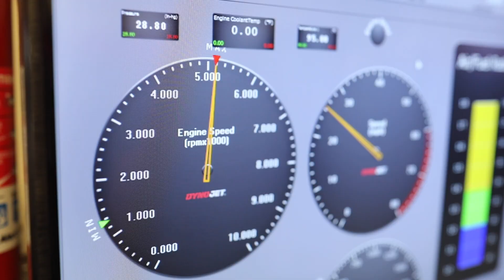MTS OFF ROAD Brand video